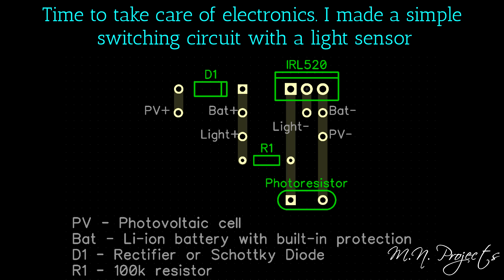Making a Solar Lamp from an old Tree Stump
Parts used in this project:
1W Solar Panel
Protected Li-ion battery

Other parts you can find in local electronics stores: IRL520 transistor, rectifier diode, 100k resistor, photoresistor, piece of universal board and 2 LEDs.

If you use a larger panel, choose a bigger battery.

I drew a schematic layout in such a way that it could be easily assembled without making a dedicated PCB. The LEDs should be connected through a suitable resistor, for white LEDs it will be about 15 - 30 ohms. Good luck in your constructions!